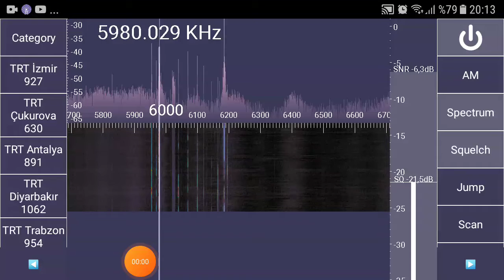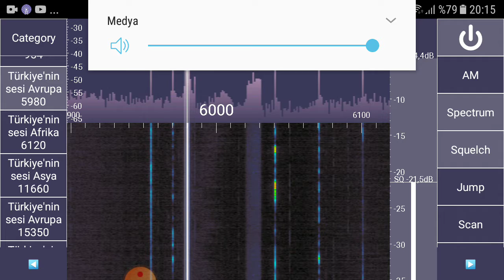RTL SDR Türkiye'nin sesi 5980 khz